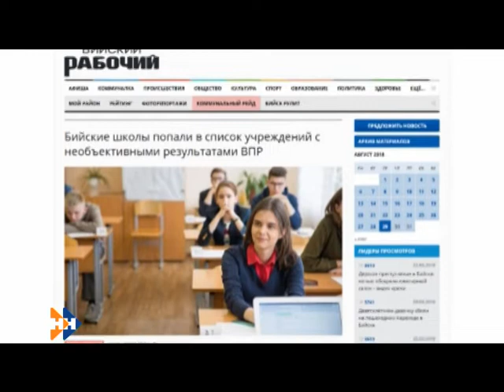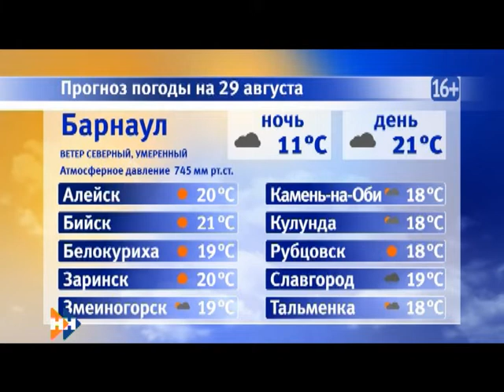Информационная программа «Наши Новости». 29.08.2018. Дневной выпуск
Смотрите в выпуске:

• У двух силовых ведомств края сменились руководители. Решение принял президент России
• Без прессы. Как проходил допрос свидетелей по делу Марии Мотузной?
• Раньше срока. Барнаульский дендрарий откроют для посещений уже 1 сентября